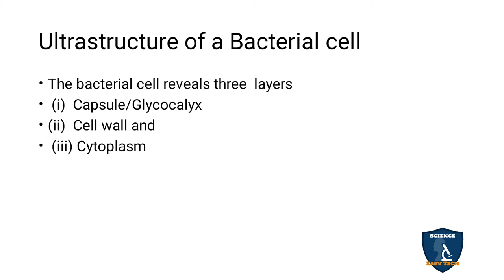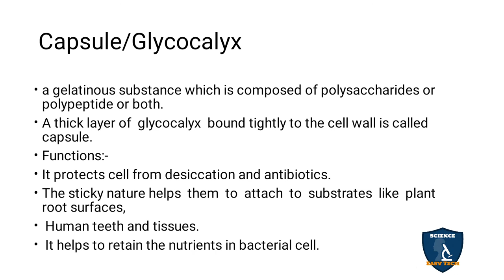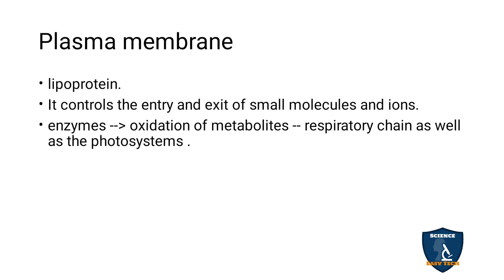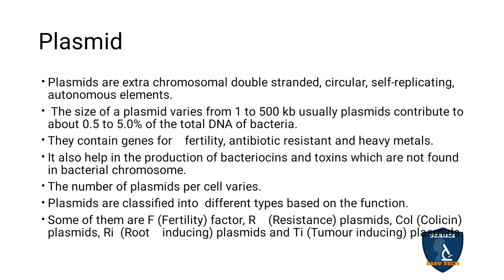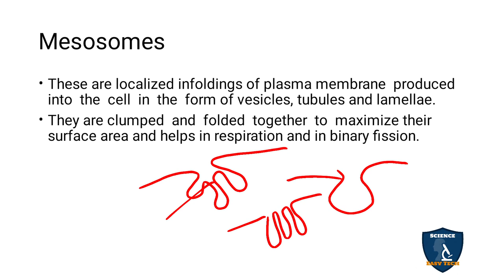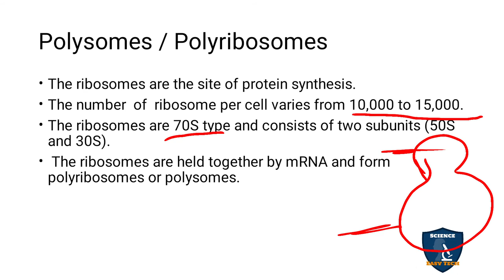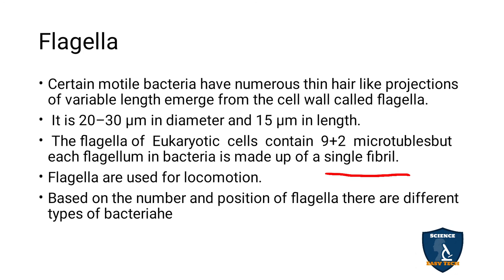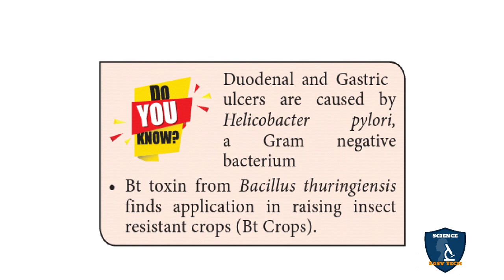Ultrastructure of a Bacterial Cell in Tamil | Living World | Botany I Class 11 | TNSCERT | NEET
Ultrastructure of a Bacterial Cell in Tamil | Living World | Botany | Science Easy Tech
Subject: Biology- Botany
Class: 11
Unit : 1Diversity of Living World
Chapter 1: Living World
Syllabus: TNSCERT
Topic : Ultrastructure of a Bacterial Cell in Tamil
Ultrastructure of a Bacterial cell
Capsule/Glycocalyx
Cell wall
Plasma membrane
Cytoplasm
Bacterial chromosome
Plasmid
Mesosomes
Polysomes / Polyribosomes
Flagella
Fimbriae or Pili